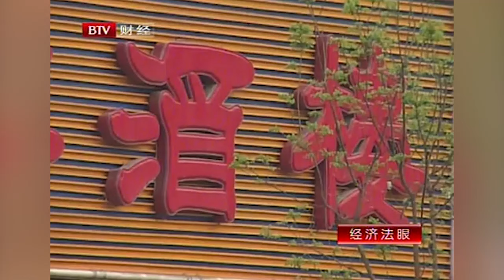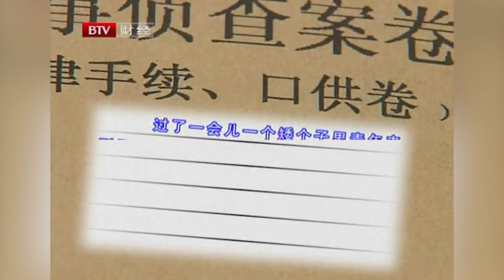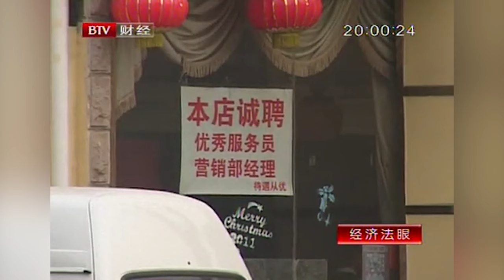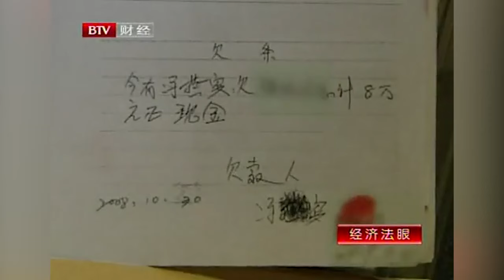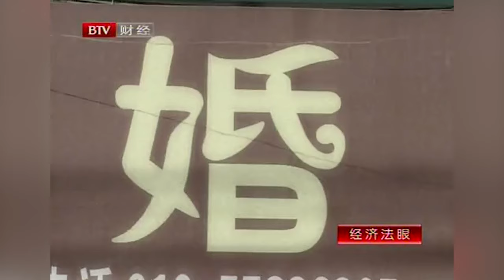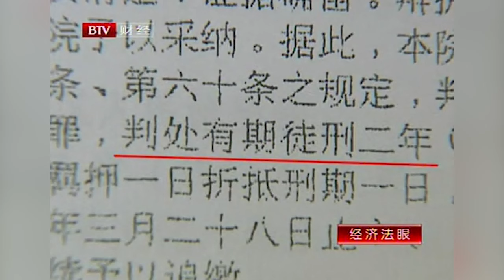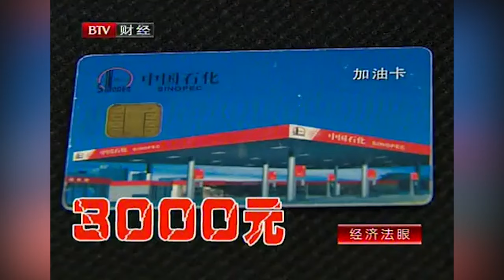大街上一见钟情秒同居，神秘男友自称处长骗走400万，真相揭开后他竟还有7个女友！ 【经济法眼】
北京卫视 #《经济法眼》是由北京电视台财经节目中心与北京市高级人民法院法宣处通力合作，共同打造的一档以经济、生活、商务等典型、离奇案例分析解读为主的法制经济类节目。节目的特点是举案说法，所举案例全部来源于百姓经济生活。不怕小，不怕碎，通过剖析生动具体的案例，让百姓知法、守法、用法，以达到普及法律知识的目的。